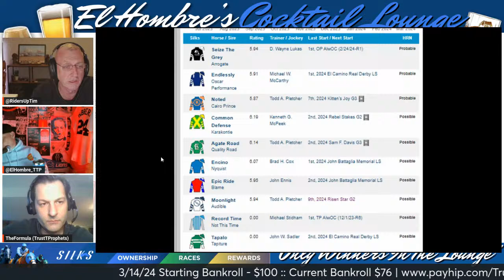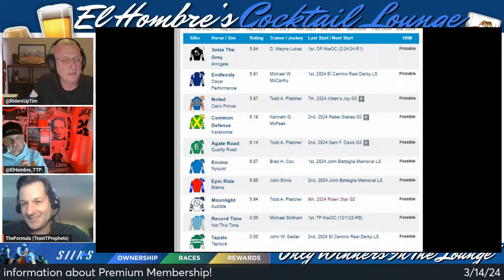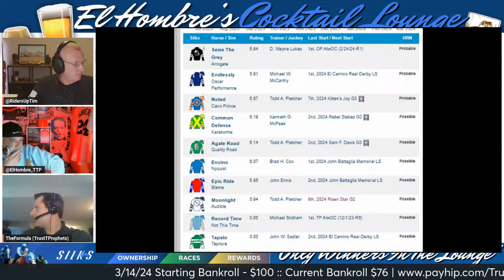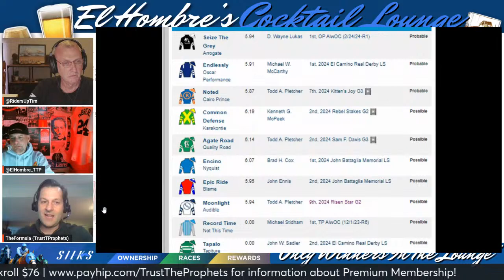TURFWAY PARK Live Betting - Winning Wagers & Betting Tips While Drinking With Friends in Live Chat!